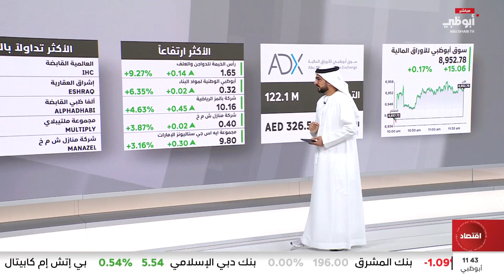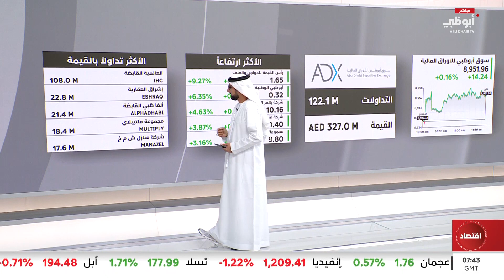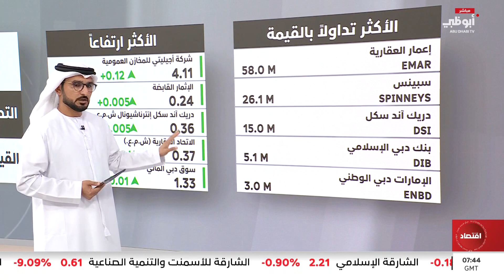أداء الأسهم الإماراتية خلال جلسة اليوم 07/06/2024